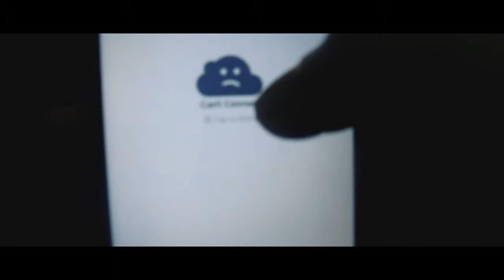NET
Mapapatigil talaga ang Mundo mo pag ganto nangyari sayo.